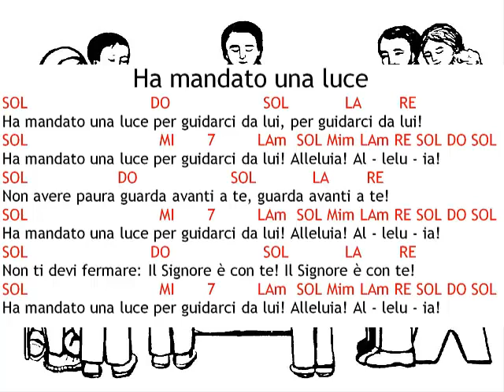Ha mandato una luce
SOL                           DO                    SOL            LA        RE
Ha mandato una luce per guidarci da lui, per guidarci da lui!
SOL                             MI       7         LAm  SOL Mim LAm RE SOL DO SOL
Ha mandato una luce per guidarci da lui! Alleluia! Al - lelu - ia!

Non avere paura guarda avanti a te, guarda avanti a te!

Non ti devi fermare: Il Signore è con te! Il Signore è con te!